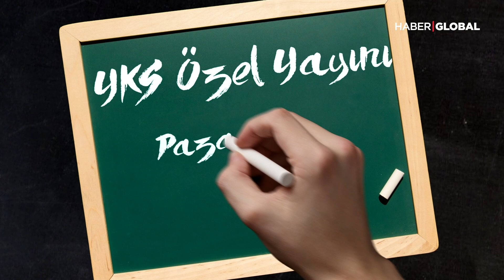YKS Özel Yayını!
2 milyon 433 bin aday, 203 üniversite, bir sınav…

Yükseköğretim kurumları sınavı önce eğitim sonra kariyer ve yaşam inşa etmek isteyenlerin adresi…

bu yıl sınav nasıl geçti?

Sorular zor mu yoksa kolay mıydı?

Hatalı soru var mıydı, yok muydu?

Kritik sınavda çıkan tüm sorular ve ayrıntılı çözümleri uzmanların anlatımıyla sadece Haber Global’de

YKS Özel Yayını 27 Haziran Pazar 20’de